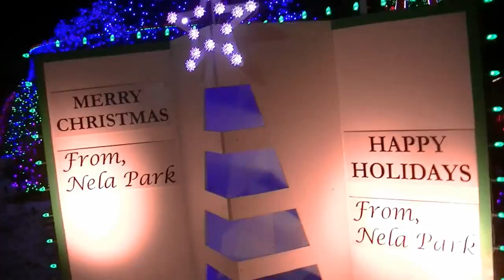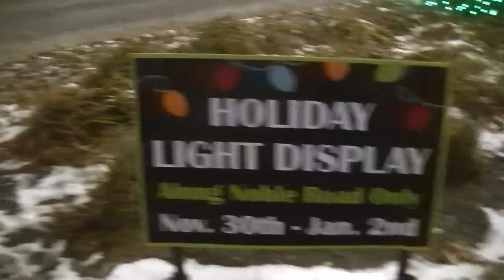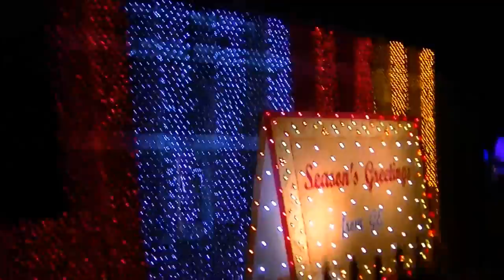GE Nela Park 2018 Holiday Light Display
Nela Park is the world headquarters for General Electric's Lighting Division—one of the company's seven divisions. Nela Park was established in 1911 when General Electric bought an abandoned vineyard seven miles from Cleveland in what was then the rural countryside. Nela Park was designated a National Historic Place in 1975. This is the 94th year that they have put on an amazing holiday lighting display. This is a video walk from the south part of the display down Noble Road to the end.